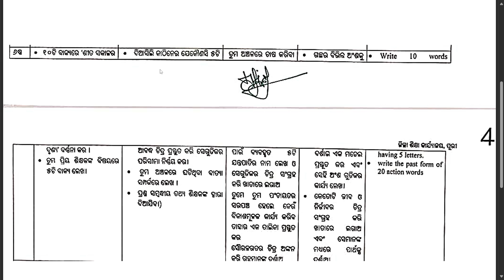6th class math puja vacation holiday homework question answer 2024|class 6 math holiday homework2024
6th class math puja vacation holiday homework question answer 2024|class 6 math holiday homework2024in odia medium by badal sir @Badalsir98
Your queries;
mission samrath maths holidays homework class 6
summer vacation holiday homework 2024 class 6
holiday homework class 6 math
mission samrath class 6 maths holidays home work
mission samrath english holiday homework class 6
holiday homework
summer vacation holiday homework class 6social science
holiday homework math
mission samrath maths class 6 holidays home work
how to do summer vacation holiday homework